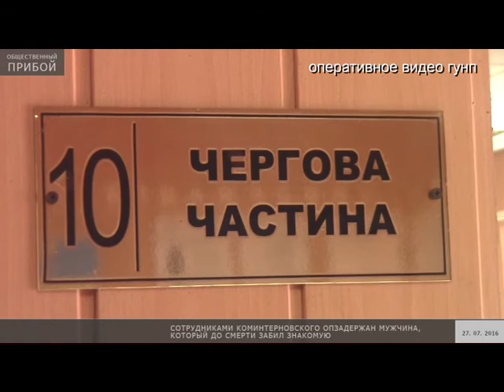Убийство в Коминтерновском районе Одесской области. Преступник задержан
Сотрудниками Коминтерновского отдела полиции задержан мужчина, который до смерти забил знакомую.
Женщина потребовала от подвыпившего мужчины интимной близости, но взамен получила тяжелые травмы, не совместимые с жизнью. Теперь ему грозит лишение свободы на срок от семи до десяти лет.
На пульт оперативного дежурного Коминтерновского полиции поступило сообщение врача районной больницы о том, что во время оказания медицинской помощи 55-летней жительнице с. Свердлово - потерпевшая скончалась. Врачи диагностировали у нее закрытую черепно-мозговую травму и многочисленные ушибы тела.
Полицейские сразу установили, что накануне трагедии, женщина по месту своему жительства распивала спиртные напитки с двумя знакомыми мужчинами. Во время застолья потерпевшая с квартирантом и знакомым мужа распили бутылку водки, но гостю этого стало мало. Он решил пойти в магазин и выпить еще. Когда он вернулся в дом знакомой - она уже была одна. Женщина потребовала от гостя интимной близости, однако мужчина не был настроен на близость. На этом фоне между ними возникла ссора, во время которой мужчина нанес женщине множественные телесные повреждения и ушел.
Через два часа бесчувственную потерпевшую в постели нашла сестра, которая сразу вызвала скорую помощь, однако во время оказания помощи женщина умерла.
По данному факту было начато досудебное расследование по признакам правонарушения, предусмотренного ч.2 ст.121 (умышленное тяжкое телесное повреждение) Уголовного кодекса Украины. Начался активный поиск подозреваемого.
Полицейские проверяли все контакты погибшей, опрашивали ее знакомых, местных жителей. Подозрения правоохранителей в отношении лица, причастного к данному преступлению, упали на 31-летнего ранее судимого жителя Николаевского района, который видел женщину последним. Благодаря профессионализму и оперативности работников Коминтерновского отдела полиции через несколько часов подозреваемый был задержан. Правонарушитель сразу признался в нанесении телесных повреждений женщине и рассказал свою версию конфликта с потерпевшим.
Собрав доказательства, правоохранители сообщили мужчине о подозрении в причинении женщине умышленных тяжких телесных повреждений.
Санкция статьи предусматривает ответственность в виде лишения свободы на срок от семи до десяти лет.
Коминтерновский ОП ГУНП в Одесской области